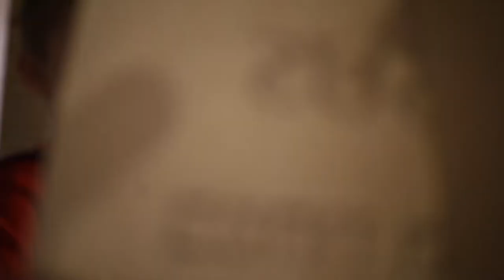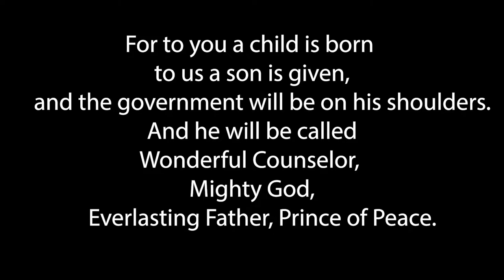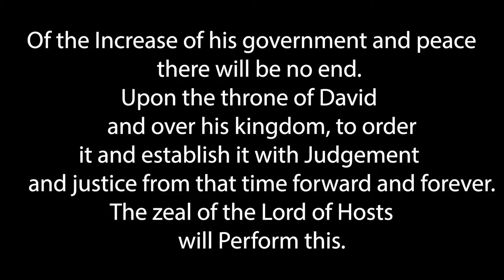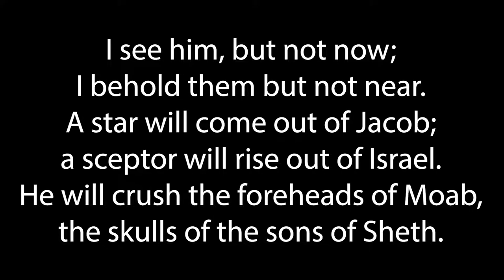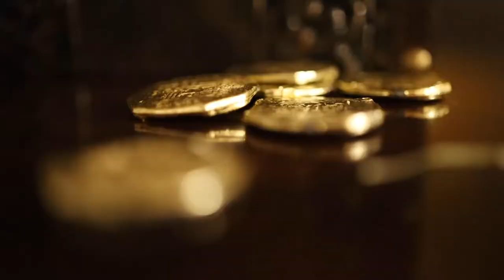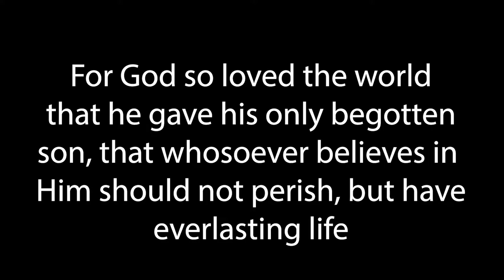Kids Christmas Play 2021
Indianola, Iowa